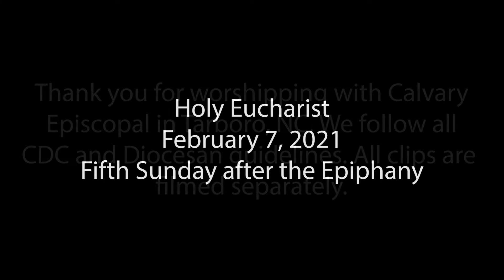Holy Eucharist, February 7, 2021